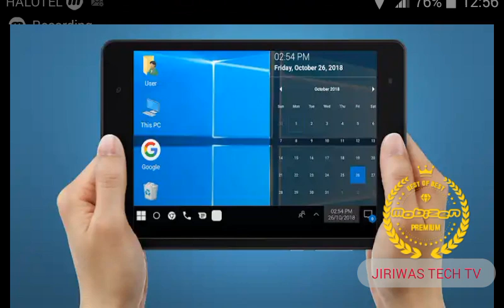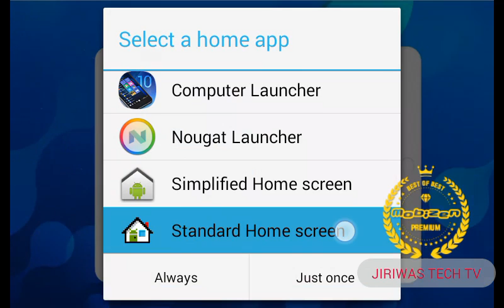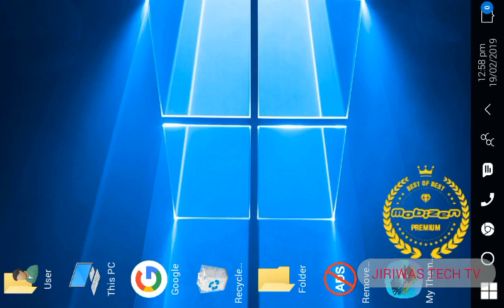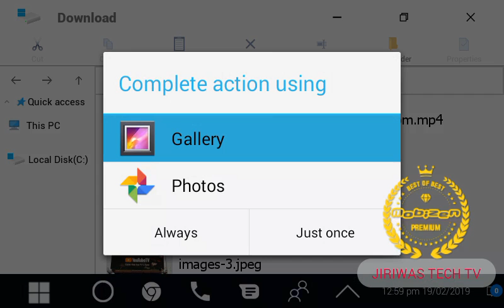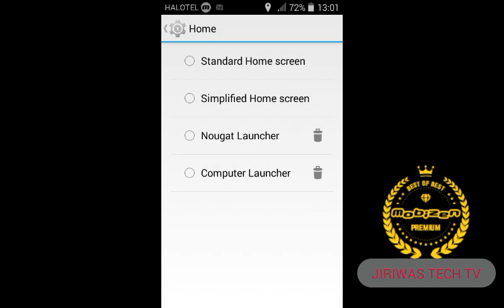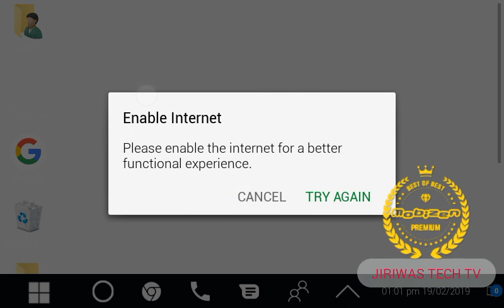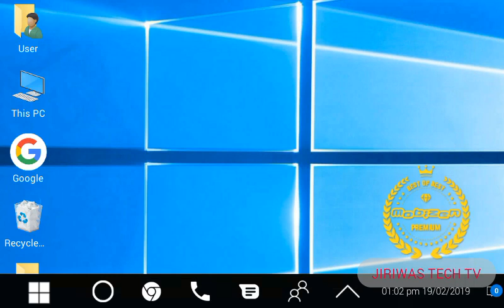Tumia Windows 10 kwenye android au iPhone yeyote